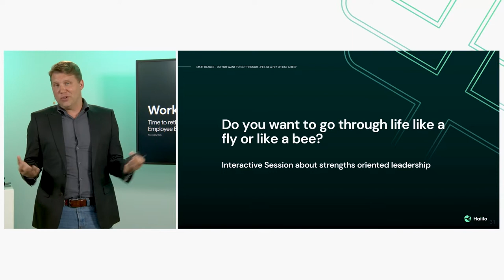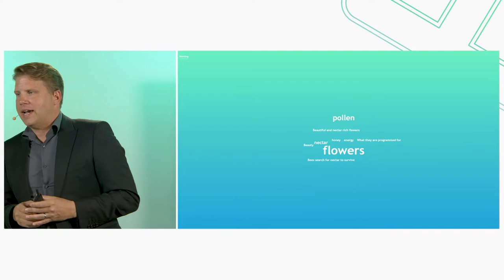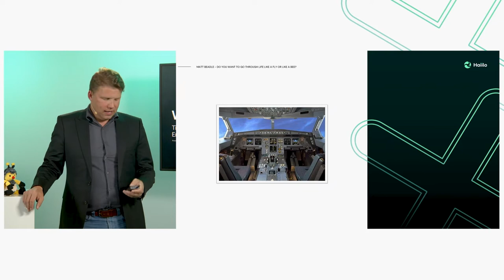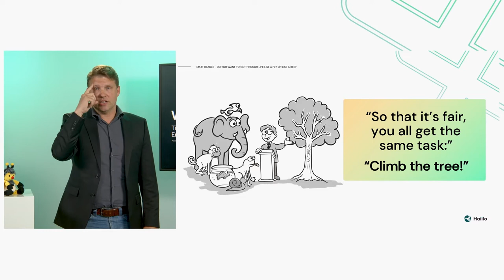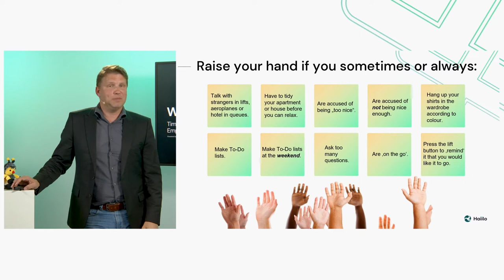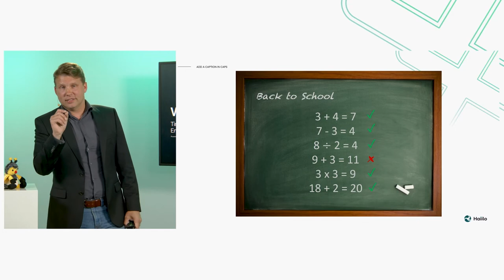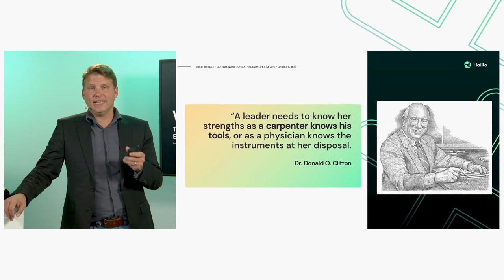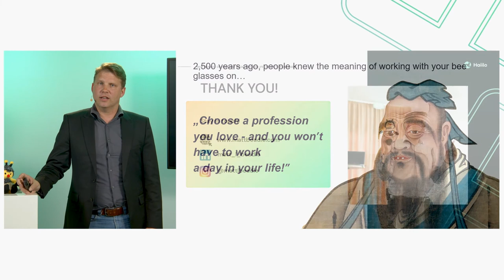[WorkingX 2022] Masterclass: Do you want to go through life like a fly or like a bee?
Do you want to go through life like a fly or like a bee?

If you want best-in-class performance, you have to start with talent! Bees search for the beautiful….flies search for….S**t! Do you want to work like a bee or like a fly? Positive psychology and the recognition of talent are the keys to high performance.

We all have innate, naturally occurring proclivities, but it is a crime how many of our talents go to waste. Just as a sports coach immediately identifies the physical talents in their team (e.g. left-footer on the left, strongest player in the defensive line, tallest player under the basket), so too should leaders recognize and support their team’s cognitive and creative talents. Getting people in the right role, where they can best utilize their talents, develop them into strengths, and feel psychologically safe must become the most important contribution from managers.

In this keynote, serial entrepreneur, speaker and author Matt L. Beadle will share some staggering facts about employee engagement and open your eyes to the incredible achievements possible when we all put our “bee glasses” on!